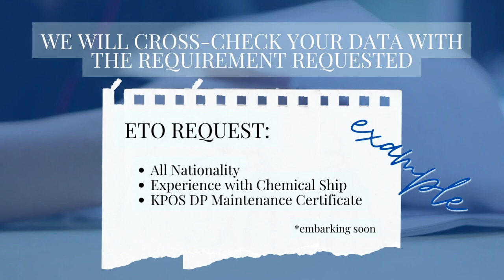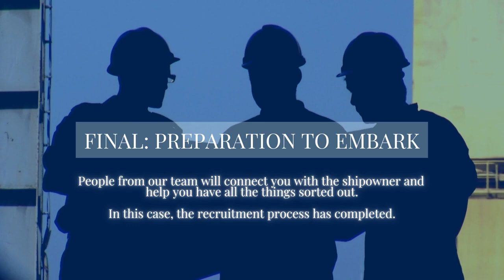Candina Group Seafarer Recruitment Process